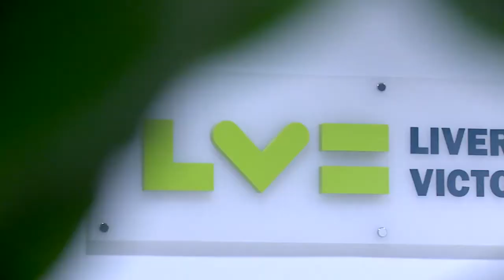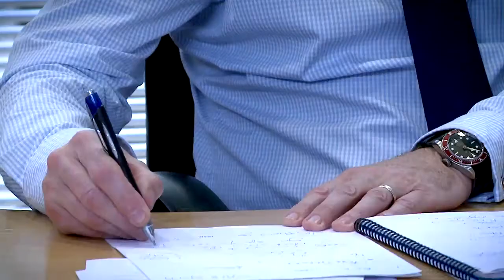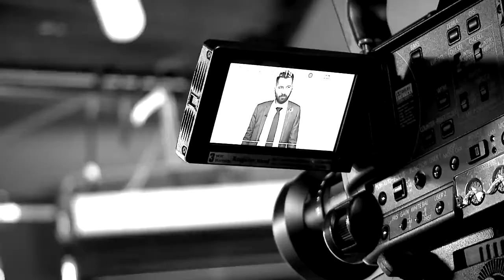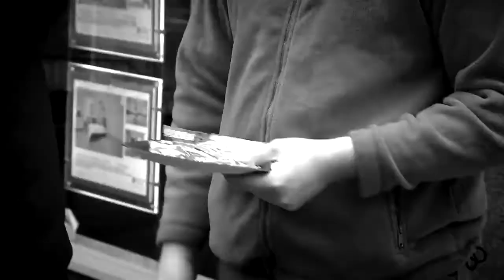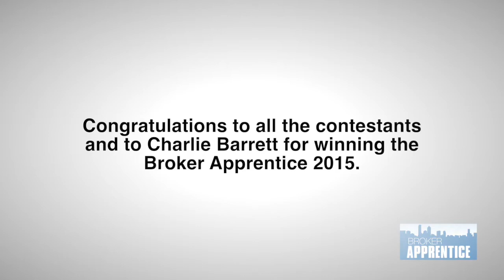The 2015 Broker Apprentice series winner is revealed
Who do you think has impressed LV chief John O’Roarke the most and grabbed the crown?